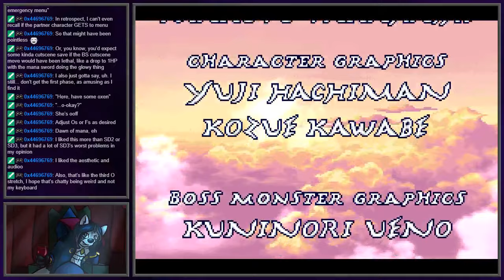Sword of Mana Stream Archive, Part 3-2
Back from technical difficulties, and in for the finale, now crystal clear.

The final dungeon is just as it was in FFA: long, and drags on.  Easy to get lost in because it's samey.  At least FFA had a map.  But, we scale the Dime Tower and brave the sprawling Sanctuary, and eventually finish off Julius for good.

Still a fun and worthwhile experience, I'd say, with or without its issues.